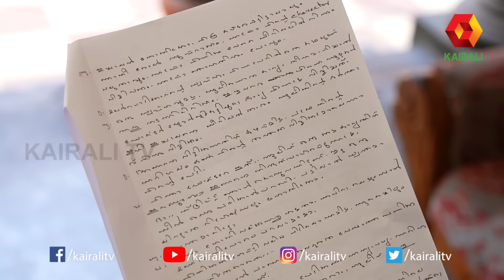എന്റെ അമ്മോ!! ഈ അഭിനയം സഹിക്കാൻ വയ്യ | AVIDUTHEPOLE IVIDEYUM | EPI120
ആലീസിന് ഇപ്പൊ  സീരിയൽ അഭിനയിക്കണം ;അത്രേയുള്ളൂ | EPI 119 | Avidutthe Pole Ivideyum